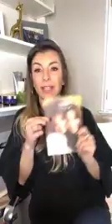How I figured out how to make money from home...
Thinking about doing something to add a little extra income to your household? You've got lots of options! Watch this to learn how to find the right one for you.

if you have ANY questions about the products, or if you're interested in becoming a MONAT market partner like myself and make some extra money, send me an email to the following email address

Stacey Saldarriaga
Monat Market Partner